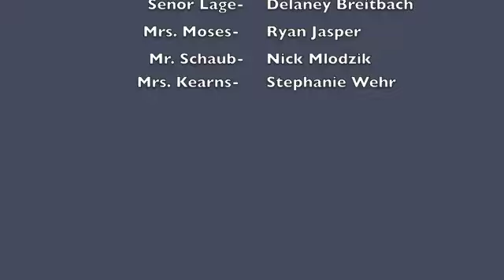Favorite teachers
Beginning Journalism students take a look at student's favorite teachers.